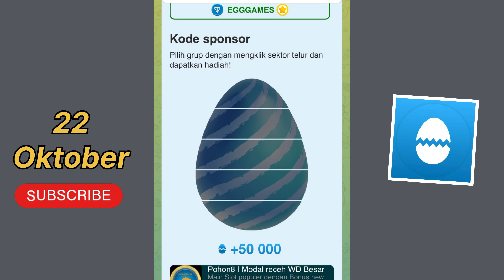YAYTSOGRAM AIRDROP | YAYTSOGRAM 22 OCTOBER DAILY CIPHER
Yaytsogram Cipher Code
Yaytsogram Cipher Code 22 october
Yaytsogram cipher 22 october
22 october Yaytsogram Daily Cipher Code
Daily combo yaytsogram 22 october
Yaytsogram combo
Daily combo yaytsogram
Combo yaytsogram daily
22 october daily combo yaytsogram
Yaytsogram daily combo
Yaytsogram airdrop
Daily combo yaytsogram hari ini
22 october combo yaytsogram